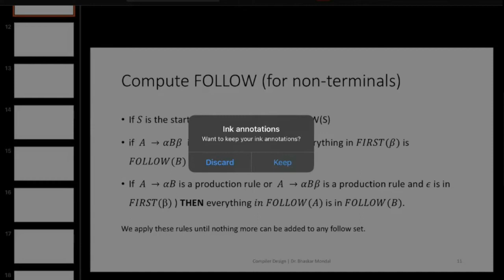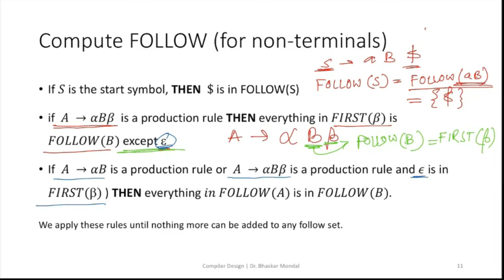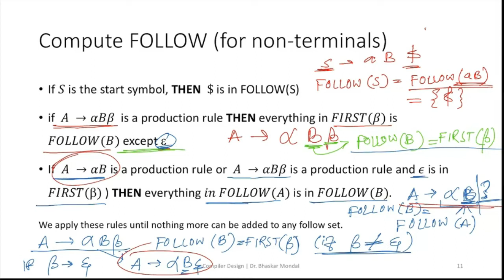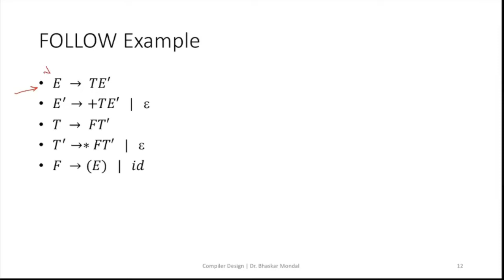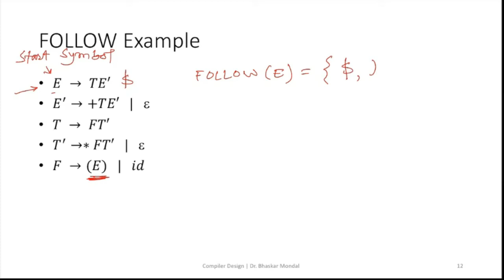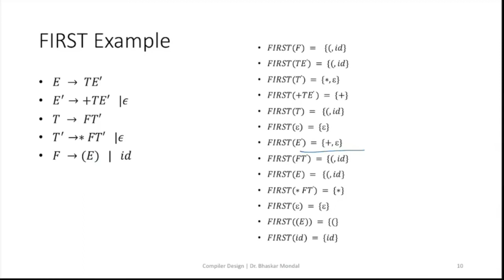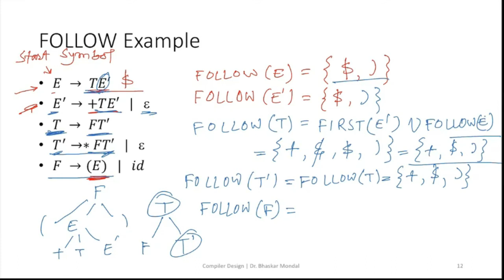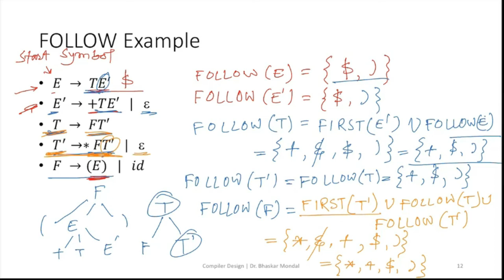Syntax Analysis 4, Calculating FOLLOW, Compiler Design